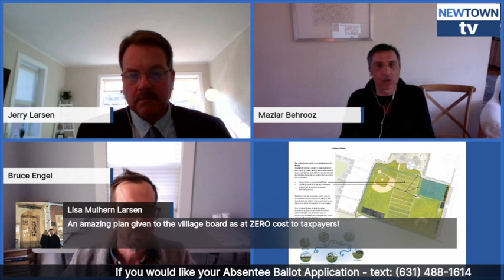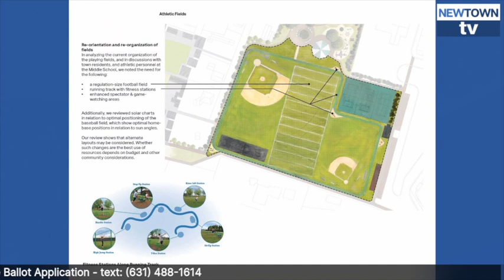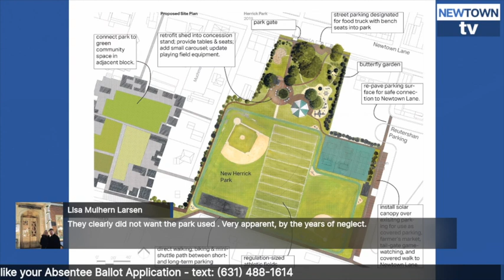Episode 9: New Herrick Park Presentation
Maziar Behrooz & Bruce Engel of MB Architecture present their vision for a new and improved Herrick Park for the residents of the Village and Town of East Hampton.